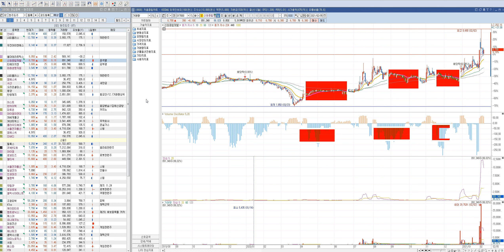단언컨데 10억원짜리영상입니다.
이아이디 카프로 소프트캠프 베노홀딩스 비티원 글로스퍼랩스 모바일어플라이언스 피플바이오 유진로봇 모아텍 장원테크 청보산업 경인전자 세동 영흥 신화실업 이트론 삼성엔지니어링 kec 네오위즈 골드퍼시픽 웰크론 모나미 신성통상 이엠코리아 디엔에이링크 엠투엔 sk바이오팜 에이비프로바이오 ts인베스트먼트 코데즈컴바인 써니전자 성호전자 국영지앤엠 에스코넥 나라엠앤디 수소차 전기차 그린뉴딜 2차전지 가상화폐 디지털화폐 유비케어 전파기지국 메가엠디 인피티니헬스케어 삼표시멘트 다산네트웍스 아이스크림에듀 에코마이스터 티플랙스 웨이브일렉트로 코오롱생명과학 푸른기술 피에스엠씨 좋은사람들 우노앤컴퍼니 엑시콘 유신 솔루에타 쎄노텍 드래곤플라이 펩트론 루트로닉 투비소프트 신신제약 DB하이텍 동신건설 성우하이텍 동원시스템즈  삼천당제약 엘비세미콘 제룡산업 코퍼스코리아 인터로조
이화공영 화성밸브 신원종합개발 부산산업 프럼파스트 우리바이오 아시아나IDT KCTC 금호산업 아시아나항공 우신시스템 크리스탈신소재 삼일기업공사 sk텔레콤 kb금융 에어부산 삼보산업 두산퓨얼셀 동화약품
스타플렉스 소마젠 얼라인드 우리조명 케이프 위지트 영신금속 에이스토리 에스씨디 kc코트렐 알루코 휴켐스 삼아알미늄 비디아이 전진바이오팜 메드팩토 제놀루션 일지테크 릭스솔루션 인콘 엘앤에프 포스코케미칼
엘앤케이바이오 마이크로디지탈 바이오스마트 아이에이네트웍스 파미셀 한국전력 만도 테스나 한진칼 JYP Ent.아이큐어 영화금속 네패스아크 현대건설 SK하이닉스 고바이오랩  알서포트 대한전선 유한양행
대한해운 바이넥스 삼화페인트 대웅제약 한온시스템 오텍 영진약품 테라셈 알티캐스트 에이프로젠kic 에이비엘바이오 유나이티드제약 필룩스 티앤엘 드림텍 세화아이엠씨 엔케이물산 바이오리더스 삼화전자 상상인인더스트리 SBI인베스트먼트 엠에스오토텍 서연탑메탈 덕성 진도 한국전자홀딩스 일동제약 제이티 에스트래픽 위메이드 대영포장 한송네오텍
넵튠 레고켐바이오 일신바이오 옵티팜 신한지주 쌍용양회 클리노믹스 범양건영 이니텍 hsd엔진 lg생활건강 한국조선해양 에이치엘비 에이치엘비생명과학 명신산업 대원화성 LG전자 포인트모바일 코스모화학 아모레퍼시픽 휘닉스소재 녹십자셀 현대위아 영풍제지 제이웨이 필로시스헬스케어
서연이화 미디어젠 한국전자인증 디지캡 gs건설 대우건설 녹십자랩셀 이노테라피 리노공업 롯데리츠 현대오토에버 맥쿼리인프라 티엘비 이씨에스 에넥스 홈센타홀딩스 인바이오 팅크웨어 그린케미칼 엔젠바이오 코로나19확진자 웰크론한텍 서울바이오시스 우양 에스앤더블류 세운메디칼 지니틱스 안국약품 엘엔에프 텔레칩스 키이스트 덱스터 한국비엔씨 코리아써키트
에버다임 금호에이치티 우리들휴브레인 맥스로텍 sv인베스트먼트 휴림로봇 유니온머티리얼 진양폴리 태경케미컬 진에어 보락 제이콘텐트리 하나투어 교촌에프앤비 휴마시스 한스바이오메드 YBM 에이티세미콘
일양약품 씨아이에스 센트랄모텍 원방테크 한국패키지 인포뱅크 알체라 제일전기공업 에이엔피 한세엠케이 지니언스 에스맥 지놈앤컴퍼니 프리시젼바이오 에이치엘생명과학 젬백스 퓨처켐 퀸타매트릭스 빅텍 보령제약 동방 대성미생물